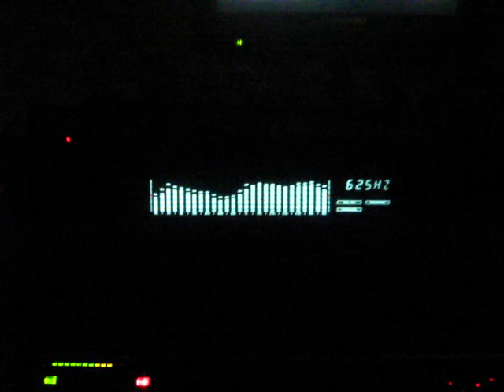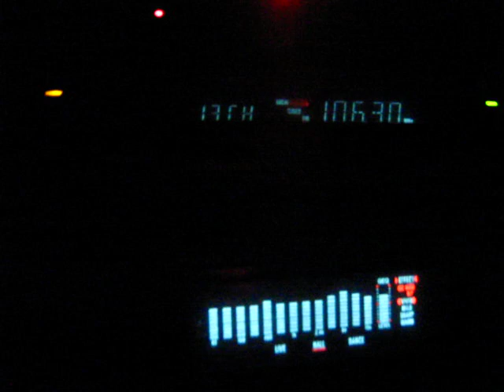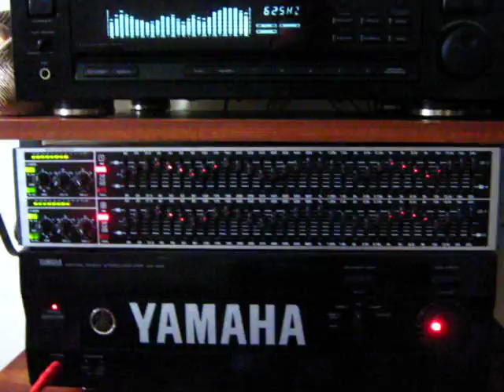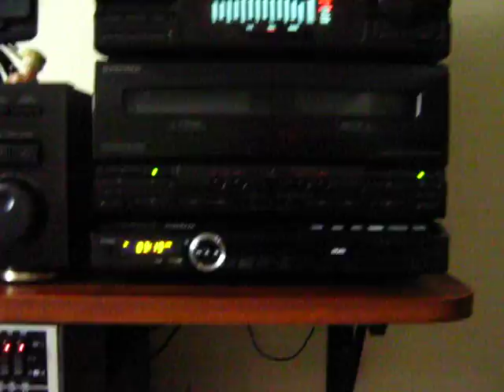Amplificador yamaha AX 492, ecualizador kenwood GE 7030, subwoofer sony SA wp16